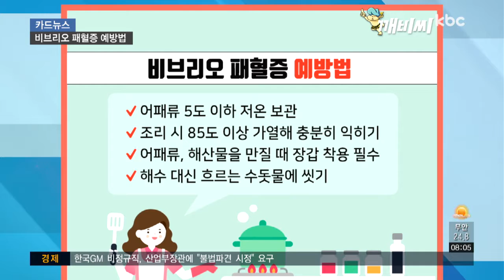[카드뉴스] 어패류, 꼭 익혀 드세요!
해수 온도가 18도 이상으로 올라가는 5월부터 발생하는 비브리오 패혈증은 비브리오균에 감염돼 발생하는 급성 패혈증인데요.

지난달 인천에서 올해 첫 환자가 발생하면서 각별한 주의가 요구되고 있습니다.

비브리오 패혈증은 해산물을 날로 먹거나 덜 익혀 먹었을 경우에 걸릴 수 있는데요.

피부에 상처가 난 채 바닷물에 들어갔을 때도 감염될 수 있습니다.

하루에서 3일 정도 잠복기가 지나면 식중독과 비슷하게 열이 나거나 몸이 떨리는 오한, 그리고 구토, 설사 등의 증상이 나타나는데요.

피부에 물집이나 부종이 생겨 수포로 바뀌면서 피부가 괴사되기도 하는데, 가볍게 넘겼다간 큰일을 당할 수도 있습니다.

특히 간 질환자나 당뇨병 환자, 면역 결핍 환자 등 고위험군의 경우 치사율이 50%까지 높아지기 때문에 더욱 주의해야 하는데요.

실제로 지난해 비브리오 패혈증 환자 47명 가운데 23명이 사망했습니다.

비브리오 패혈증은 예방 수칙만 잘 지켜도 피할 수 있습니다.

어패류는 5도 이하로 저온 보관해야 하고, 조리할 땐 85도 이상으로 가열해 충분히 익혀야 하고요.

어패류나 해산물을 만질 땐 꼭 장갑을 착용하고, 씻을 땐 흐르는 수돗물로 깨끗하게 씻어야 합니다.

어패류를 요리한 도마나 칼은 반드시 소독해야 하고요.

남은 음식은 곧바로 냉장고에 넣는 게 좋습니다.

어렵지 않은 방법이니 꼭 참고해서 올여름 아무 탈 없이 건강하게 보내세요 !